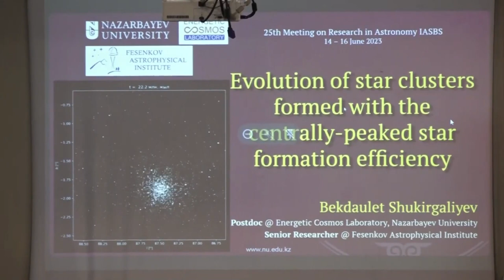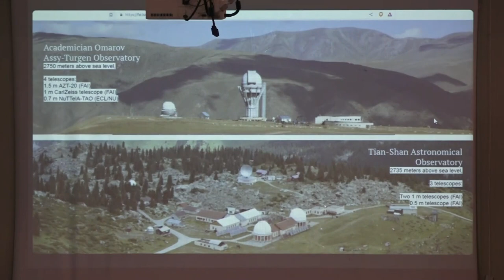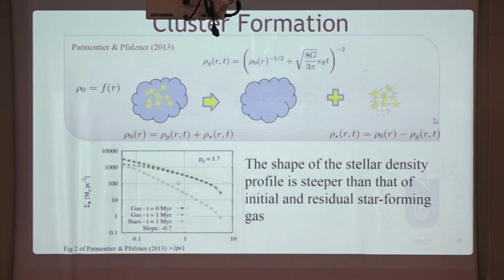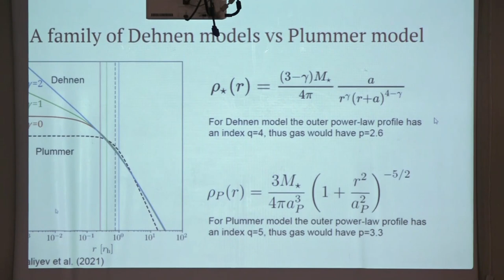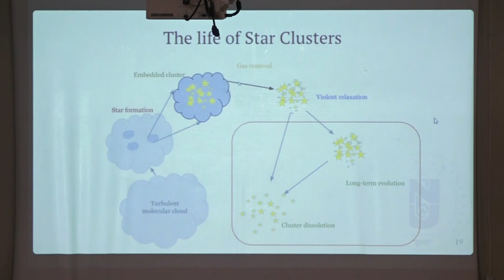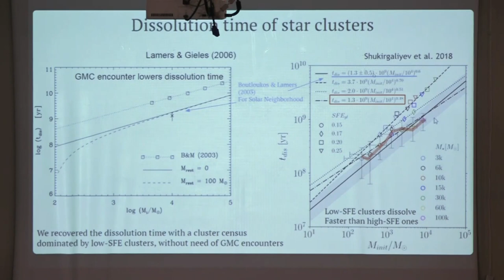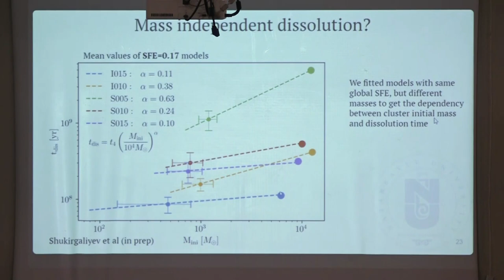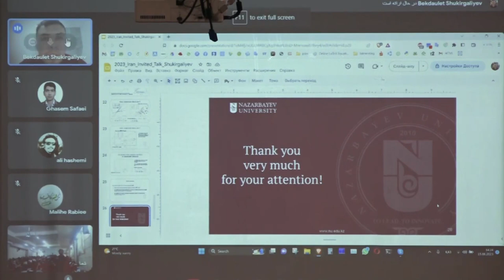سخنرانی دکتر بک‌دولت شوکورگالیف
عنوان: Evolution of star clusters formed with the centrally-peaked star formation efficiency
سخنران: Dr. Bekdaulet Shukirgaliyev
تاریخ: ۲۵ خرداد ماه ۱۴۰‍۲
بیست و پنجمین گردهمایی پژوهشی نجوم ایران / دانشگاه تحصیلات تکمیلی علوم پایه زنجان